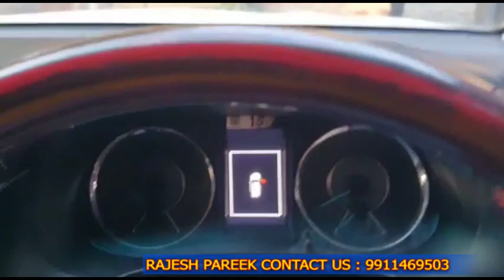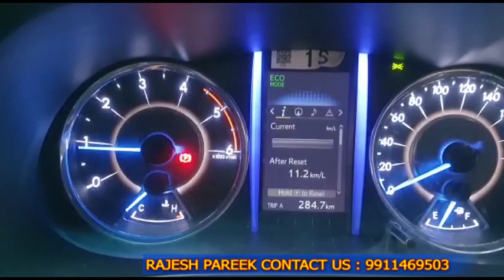😱Cheapest Fortuners in Delhi Second Hand Fortuner In Delhi😱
SHUBHAM CARS POINTS
ADRESS - WZ , 73 3RD FLOOR NANGLI ZALIB JANAKPURI EASTE
METRO STATIONS GATE NO - 3 NEW DELHI 110059
TRADE ENQUARY RAJESH PAREEK ( 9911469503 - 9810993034 )